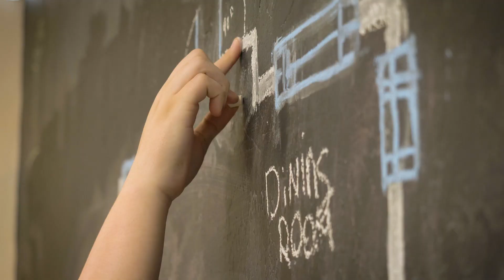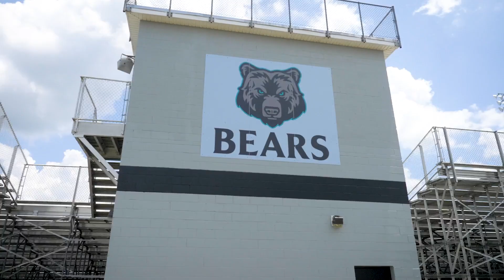BPS Tour: Bayside High School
Find out what makes Bayside one of the best high schools in Florida.